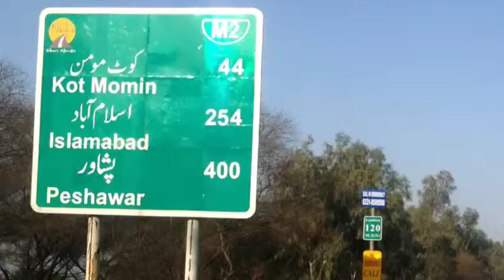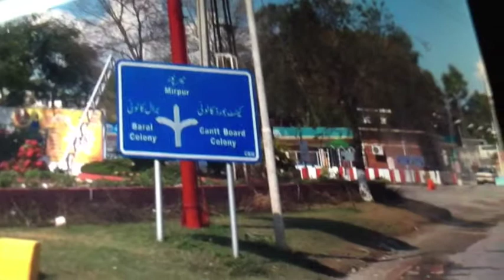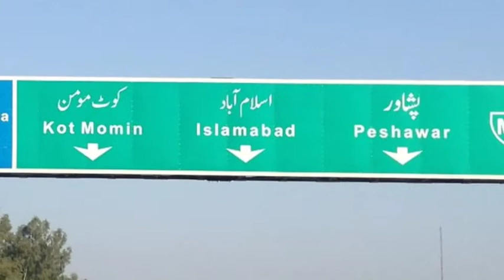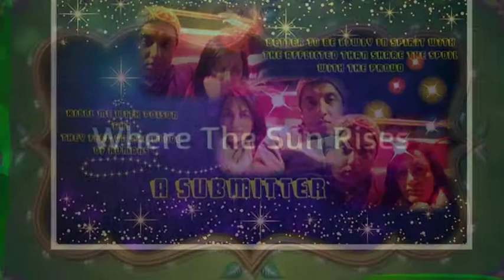Going Home - By A Submitter Featuring Proverbs 3 And Snaps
Made on the way from Sangla Hill, Punjab where my uncle lives, to Azad Kashmir, Sarsawa Eser where my wife's parents live, whom she hasn't seen in twelve years.  I hope you enjoy the many snaps, you losers hating humans.'